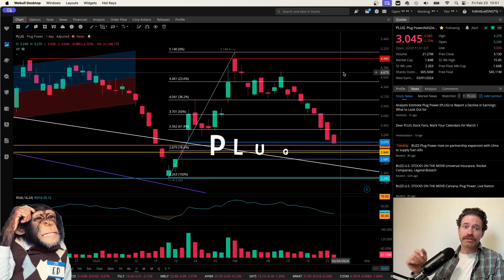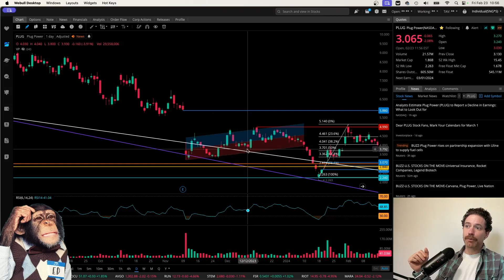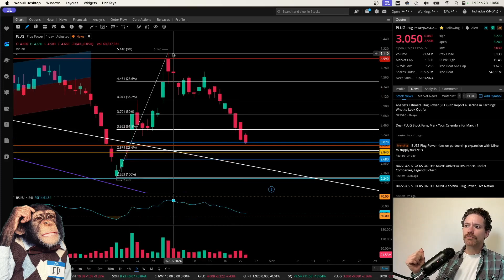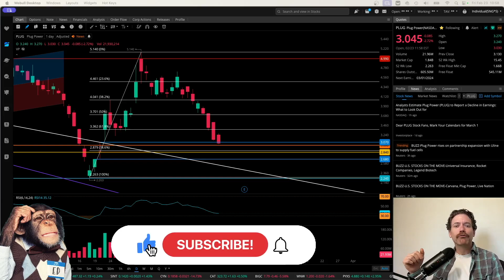Plug Power Tests $3 A Week Before Earnings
Plug Power stock $PLUG has arrived at $3 after putting in a double top at $5, which could suggest support is near, however it may continue down before earnings next week, or perhaps following... This is Degen Ed.